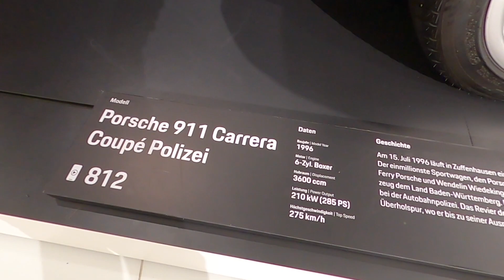Porsche POLICE car from 1996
Porsche 911 Carrera Police car (polizei)